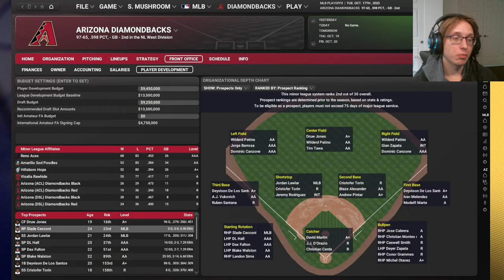Why You Should NEVER Use Statistics In OOTP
Statistics are the backbone of baseball. But in OOTP, they can be misleading and harm your ability to assess players. Here is why you shouldn't consider them in player evaluation.